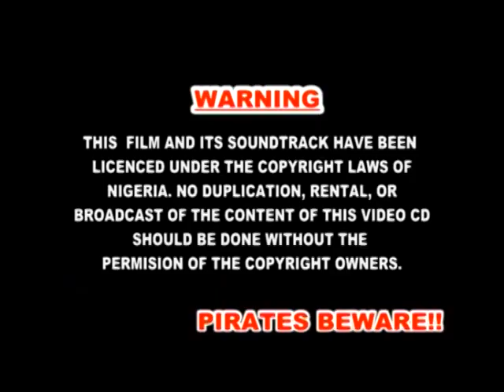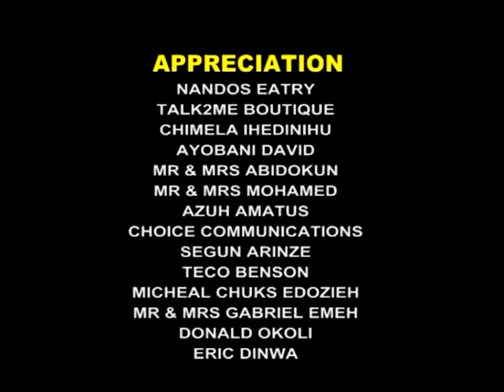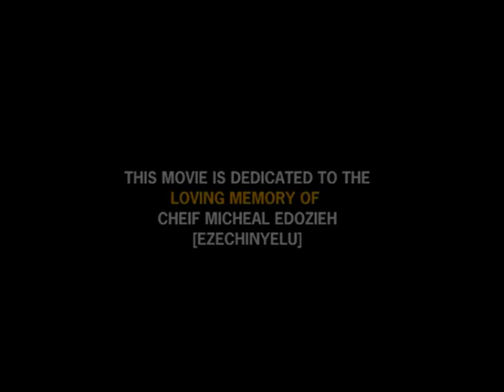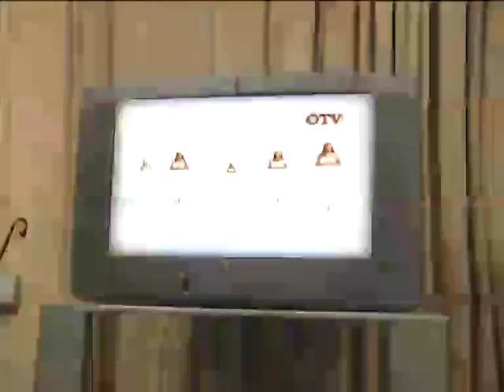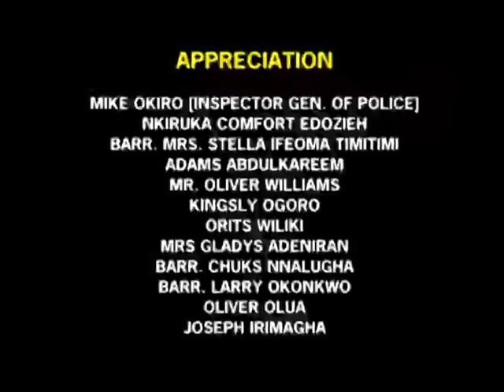STREET GIRLS - NOLLYWOOD BLOCKBUSTER MOVIE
Delina, Mary and Zelinjo are friends, and music hunters. They were duped severally by an unknown record label who claim to be Manny studio. Will they get a result, Find out.

Starring: Oby Edozieh, Oge Okoye, Patience Ozokwo, Alex Osifo, Saidi Balogun.

Producer: Oby Edizieh.

Director: Chimma Okorji.